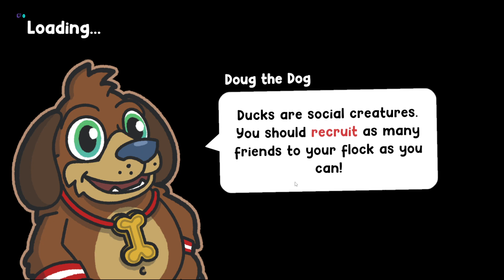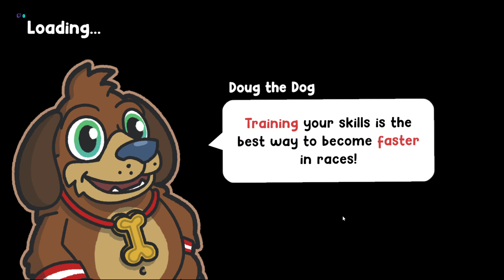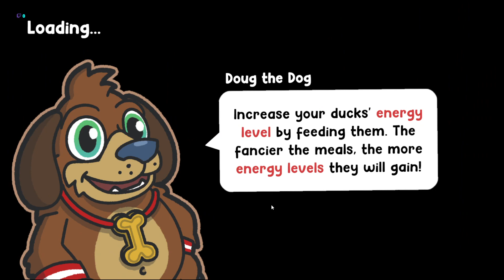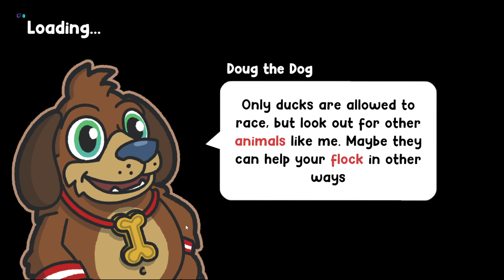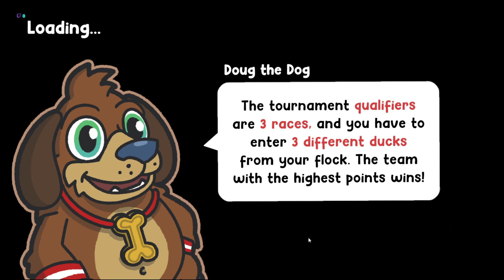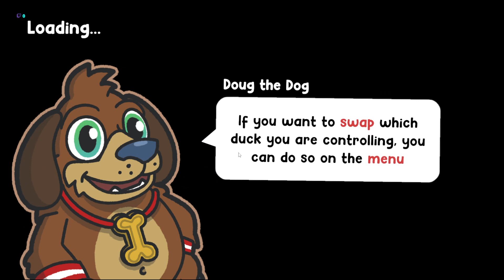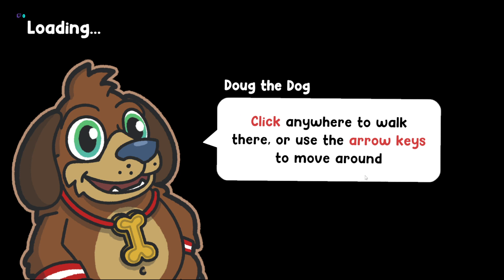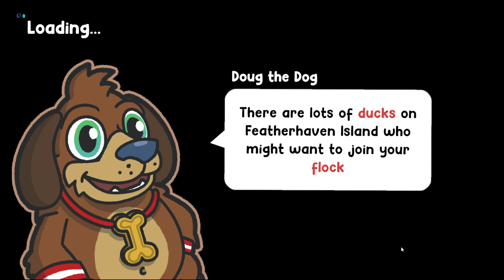duck life 9 The Flock gameplay 3 I nerver lost like this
Duck Life is back and bigger than ever! Design your own duck and embark on an epic adventure. Raise your ducklings into the ultimate team of racers in Duck Life 9, where everything is bigger, bolder & more beautiful than ever before! Embark on a quest as you journey across the huge Featherhaven Island, meeting new friends & taking on recruits to help topple the competition & take the crown!